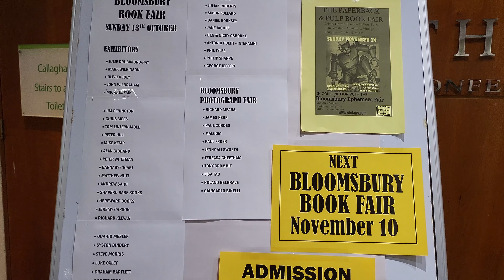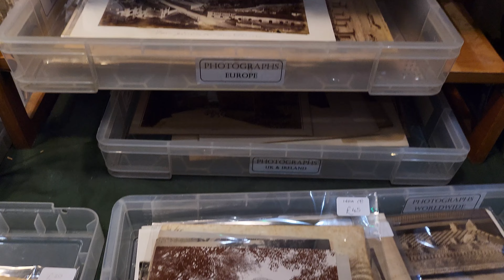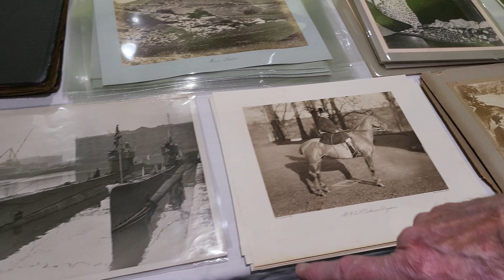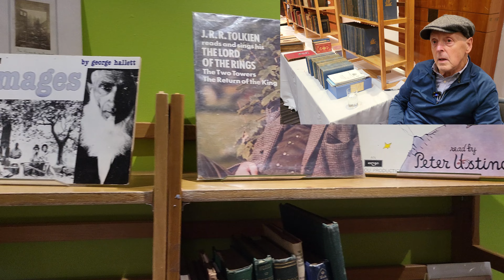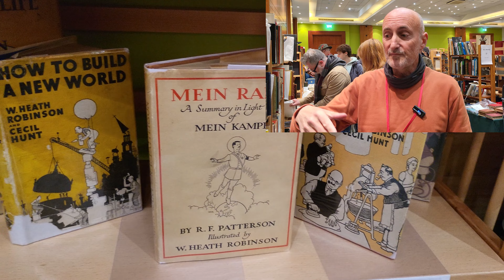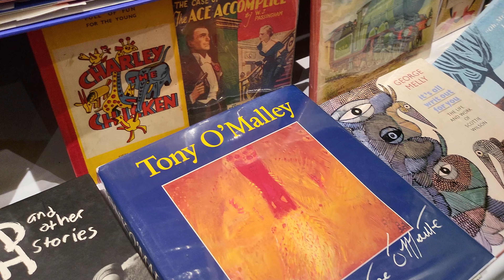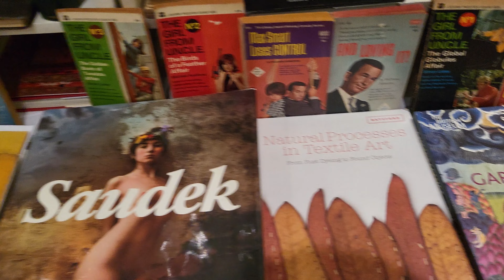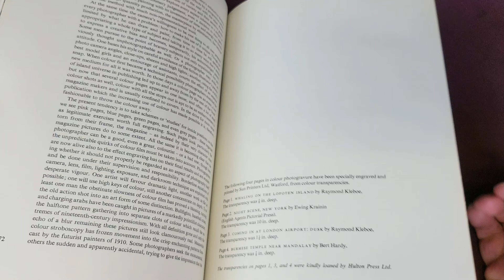Book Hunting at - The Bloomsbury Book Fair + Photography Fair - 13th October 2024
In today's video I'm delighted to be able to show you around the recent Bloomsbury Book Fair and Photography Fair as held in London on 13th October 2024. This was a truly excellent show and the rooms were absolutely packed with goodies to pursue and purchase. I learnt a lot about collectible photographs and found some excellent books as well. Enjoy!

The next London Paperback show is on Sunday 24th November 2024.

Great book on Penguin design here on Amazon

FULL DISCLOSURE